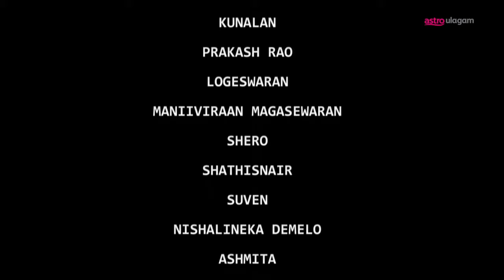PIDIKUCHI | Astro Vaanavil Short Film Contest 2019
Due to an unexpected gift of power, Thiru is now ready to face anything that comes his way.